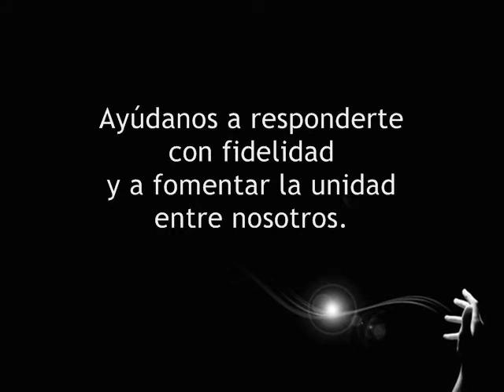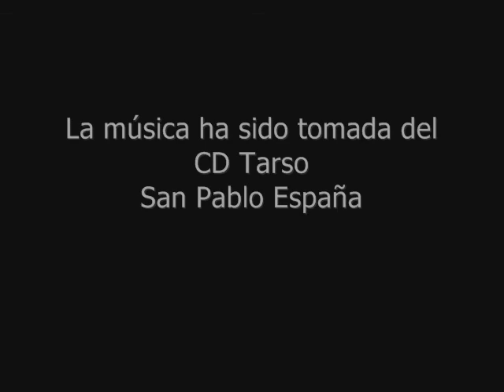Oración Bíblica - Señor tu elegiste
Te compartimos esta bella oración para que la medites personalmente o en tu comunidad. Perfecta para realizar al inicio de una reunión comunitaria. Compártela. Dios te Bendiga!